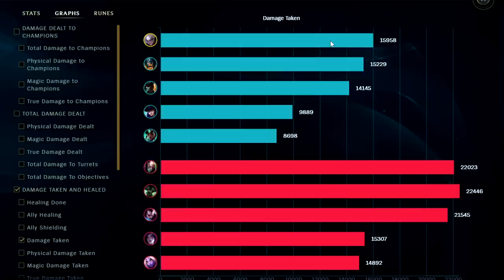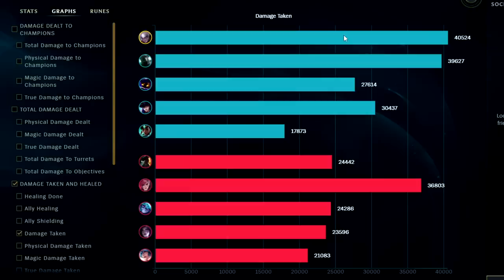How to Play DIANA JUNGLE & CARRY for Beginners + Best Build/Runes | League of Legends Season 13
How to Play DIANA JUNGLE & CARRY for Beginners + Best Build/Runes
League of Legends Season 13 Diana Gameplay Tutorial Guide